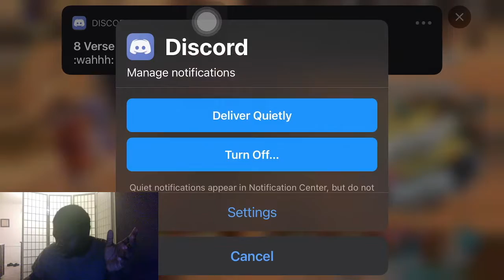OPBR| I CHOSE A DEFENDER SO I ONLY ATTACKED?! | ONE PIECE BOUNTY RUSH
MY OLD CHANNEL WAS WIPED FROM THIS EARTH SO ITS TIME FOR A REBIRTH

MONDAY: OPBR STUFF
TUESDAY: OPBR GAMEPLAY Review
WENDSDAY: OPBR ROULTTE
THURSDAY: ANYTHING MAYBE OPBR
FRIDAY: MANGA REACTION| MHA/ONE PIECE MAYBE MORE
SATURDAY: NOTHING MAYBE
SUNDAY: ALSO NOTHING MAYBE
STUFF ANYTIME OF THE WEEK
AOT MANGA REACTION AND OTHER MANGA DBS? AND BORUTO?
MY MAIN CONTENT

Take the loot you pirate! One Piece Bounty Rush is a 3D anime battle arena treasure looting game set in the popular manga pirate world of One Piece! Join Luffy, the famous Straw Hat Pirate and all your favorite characters from the One Piece universe in 4 vs 4 real-time pvp battles to rushTake the loot you pirate! One Piece Bounty Rush is a 3D anime battle arena treasure looting game set in the popular manga pirate world of One Piece! Join Luffy, the famous Straw Hat Pirate and all your favorite characters from the One Piece universe in 4 vs 4 real-time pvp battles to rush and loot the treasure of berry coins for victory! 4 vs 4 MULTIPLAYER TREASURE LOOTING ACTION Exciting capture the flag-style anime pirate action 2 teams of 4 players battle in real-time to loot the most treasure Rush to grab more Berry coins to reach victory CREATE THE ULTIMATE PIRATE CREW Battle rival teams using popular One Piece anime characters from Luffy to Zolo Mix & match characters to form the strongest treasure looting team! Collect Character Fragments during battle to unlock more characters! DEEP SEA GAMEPLAY AND LEVEL UP SYSTEM Strategize character class selections to collect the most treasure Upgrade your character's grade level and skills through League and Solo battles Equip characters with Medals to give them battle changing Traits! EXPERIENCE THE ONE PIECE UNIVERSE The One Piece manga world reimagined as the battlefield in beautiful 3D Battle at iconic locations from the anime including the seafaring Baratie restaurant and the Alabasta desert kingdom. Every match comes complete with items from the One Piece universe to give your team the upper hand. Are you pirates ready to loot some treasure? Grab your crew and join the quest to become the Pirate King in One Piece Bounty Rush
AND

Marvel Contest of Champions is a 2014 fighting video game developed and published by Kabam. It was released on December 10, 2014 for iOS and Android. The fighting game is primarily set in the Marvel Universe. The game is strongly based on the events of the limited comic book series Contest of Champions. An arcade version was released in 2019, developed by Raw Thrills and exclusive to Dave & Buster's locations. The arcade cabinet claims that the game is inspired by the film Captain Marvel, but this was done for marketing purposes

I DONT OWN THE CONTENT I AM REACTING TO: Copyright Disclaimer under Section 107 of the copyright act 1976, allowance is made for fair use for purposes such as criticism, comment, news reporting, scholarship, and research.